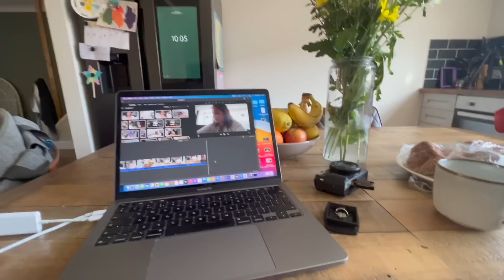EVİMİ KARINCA BASTI 🤯 HERKES SÜT BANYOSU BANA ÇAMASIR BANYOSU, HİÇBİR ŞEYE YETİŞEMEYEN ANNE MODELI